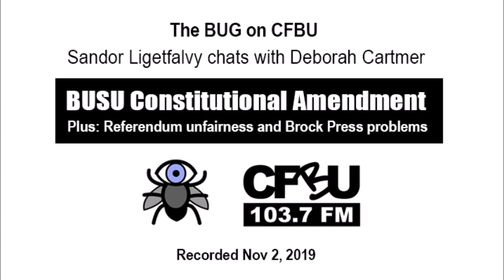BUSU Constitutional amendment: CFBU interview (Nov 2 2019)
CFBU's Deborah Cartmer chats with Sandor Ligetfalvy (The Brock University Gadfly).

Full reports:

- BRAVE NEW BUSU : Constitutional Amendment is a power shift but no one in power is concerned because it’s being done to “comply with law”

- BUSU breaks bylaw 400 again: October referendums in November, and late initiation of Amendment referendum; both moves forbidden

- Nothing was done after promises to “work arduously” to address “unfair advantage” in Oct 2018 BUSU referendum worth $400k per year

Twitter.com/BrockBUG for latest updates

Visit the radio station at cfbu.ca or at 103.7FM St. Catharines